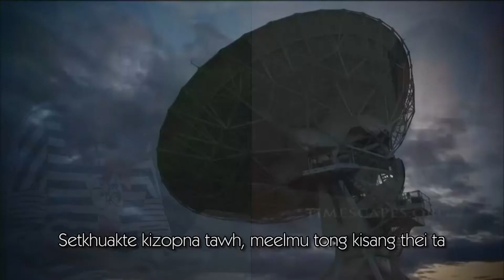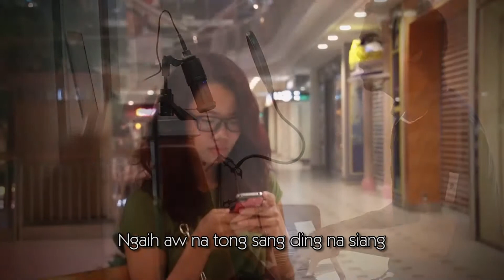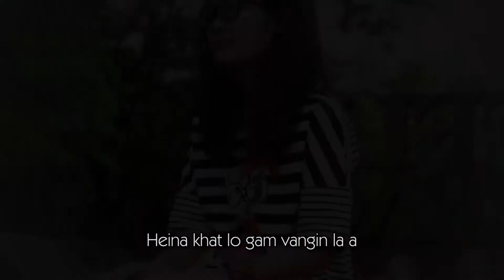Internet Ngaihno - Zoheisa Zam Dal (Zoheisa DVD Album 2)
Sa: Zam Dal (Zoheisa)
Phuak: Lian Sawm Sing
Music & Studio: Lengtong, Tedim